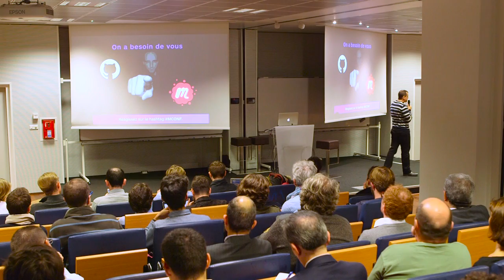Bitcoin is the Real Electronic Cash - Merkle Conference 2016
This talk took place on October 11th 2016 during the Merkle Conference in Paris, France

Chapters
0:00 Introduction
2:04 Forms of payment
5:56 A corporation as your intermediary
8:55 Cash
11:14 Electronic cash